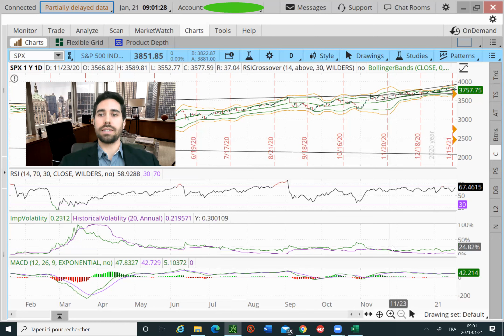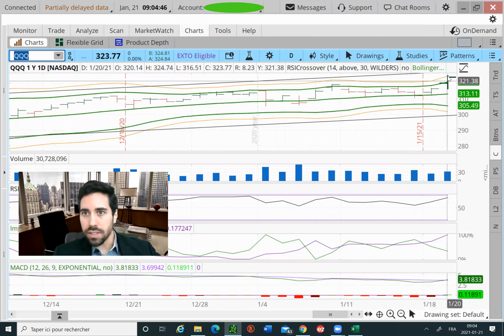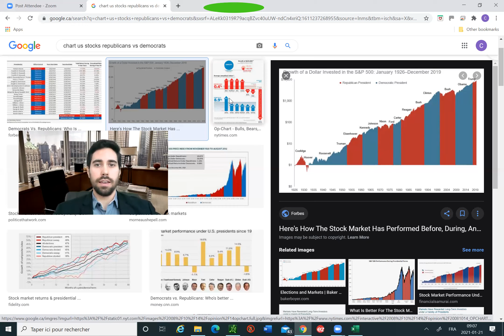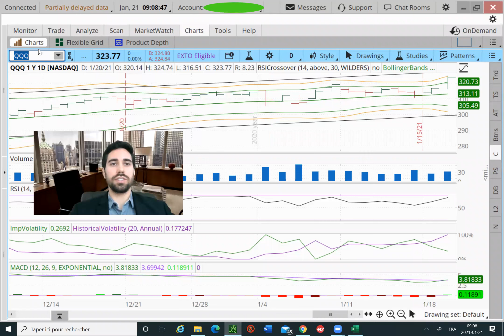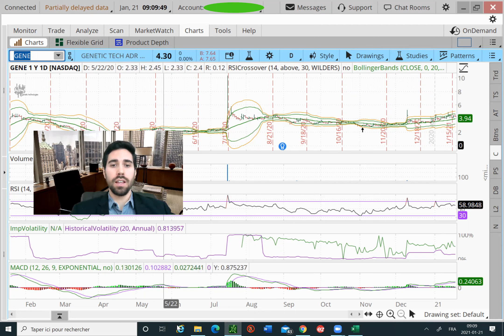Épisode 13: Rendemenent +16% depuis le 1er Janvier ET Nouveau record pour le NASDAQ CE MOMENT MEME!!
Liste du TOP 10- des Meilleures performances de mon portefeuille depuis le 1er Janvier 2021:
DDD (+188%)
TRXC (+141%)
XONE (+129%)
GENE (+111%)
ISR (+82%)
TMDI (+63%)
ABML (+61%)
DM (+53%)
NTLA (+51%)
NNDM (+40%)